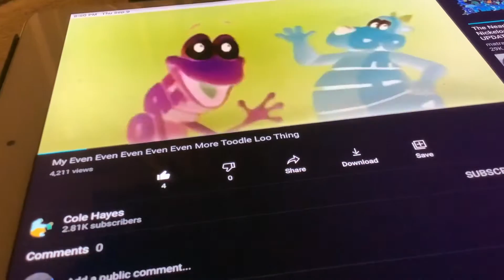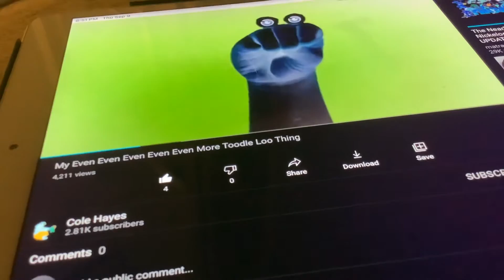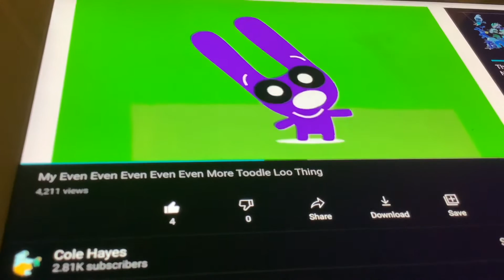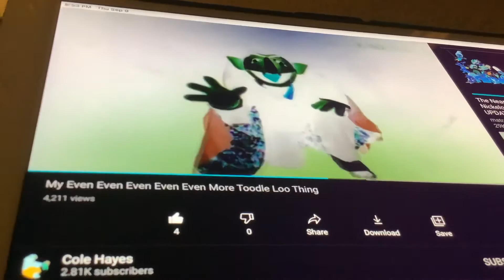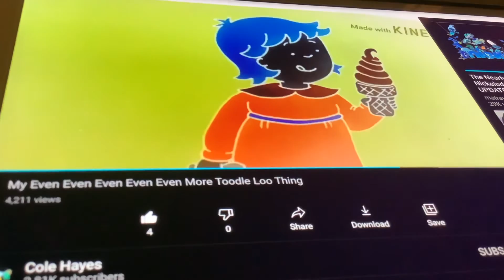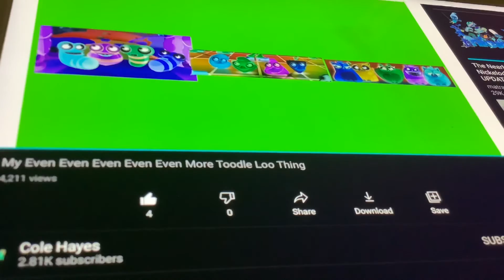Toodle Loo Thing (2/11/2018)